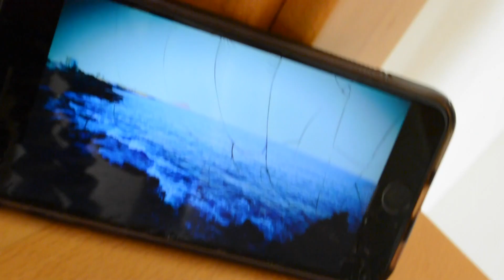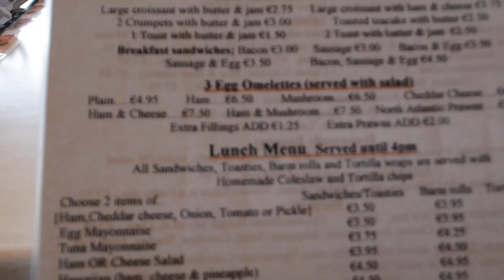THE WAVES GOT US!!